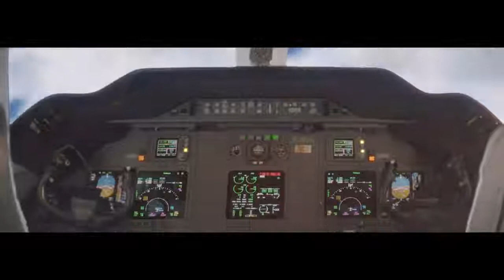Trailblazers Podcast Trailer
Follow Walter Isaacson, digital revolution expert and best-selling author, in this podcast series as he uncovers the unexpected stories behind the biggest digital disruptions of our time. Each episode takes you on a journey through a different industry — starting back in time and following the chain of events that are changing our lives right now.